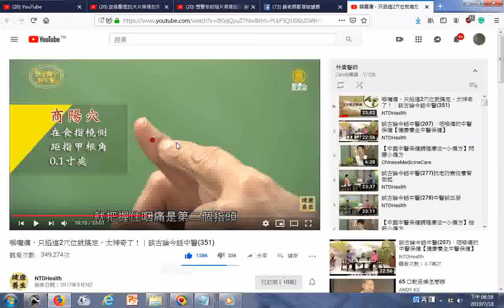瀏覽 喉嚨痛，只掐這2穴位就搞定，太神奇了！｜談古論今話中醫351 商陽穴在食指橈側距指甲根角0 1寸處